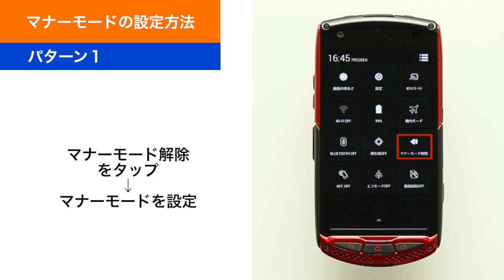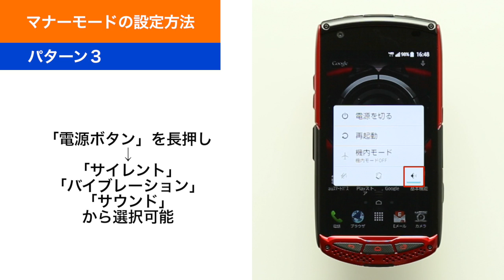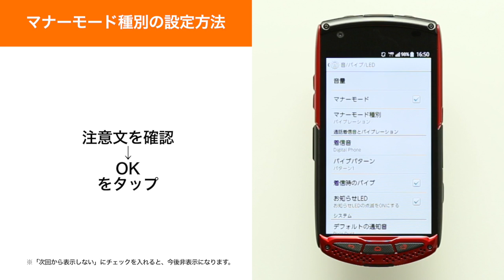【TORQUE G01】マナーモード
マナーモードの設定方法をご紹介します。
他の操作設定方法はWEBサイトからもご覧いただけます。